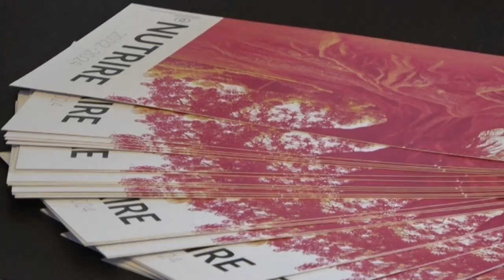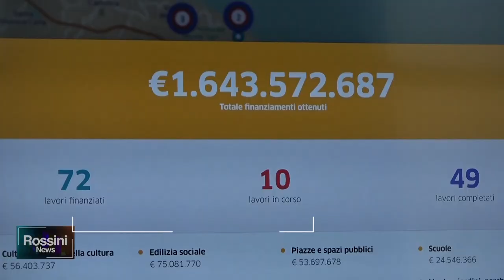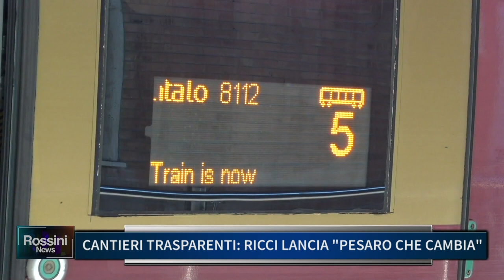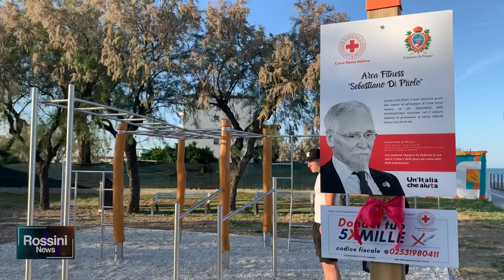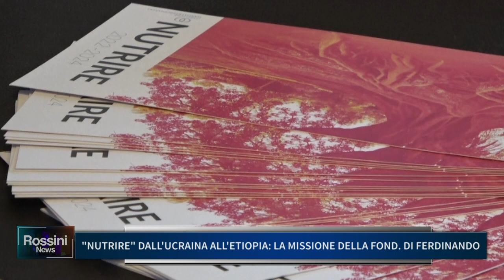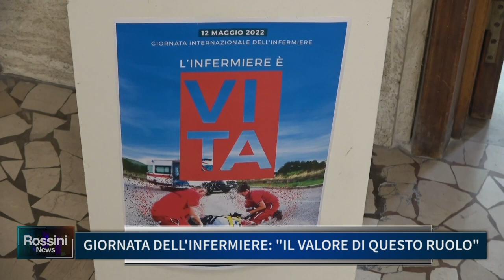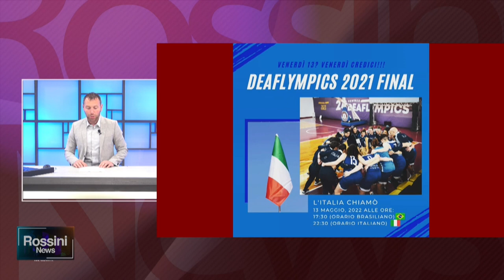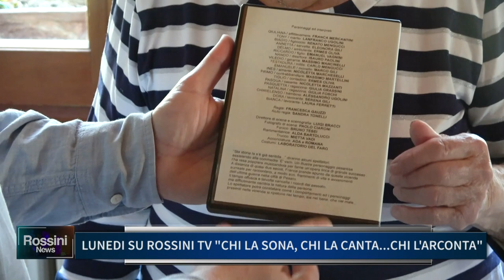ROSSINI NEWS 13 MAGGIO 2022